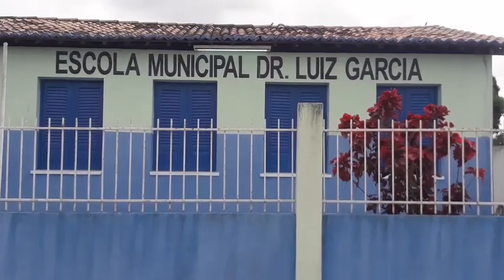Sítio novo, uma lugar de muita simplicidade